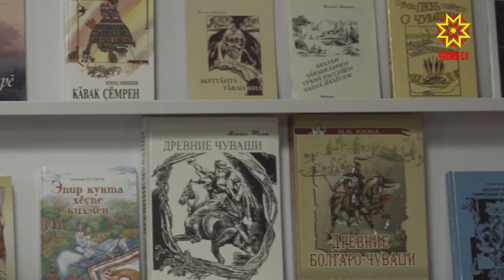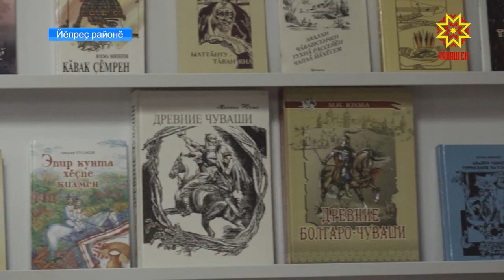Ыр тăвакан ырман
Ыр тăвакан ырман. Пархатарлă ĕç тума ăнтăлакансене авăнăн 5-мĕшĕ пĕрлештерет. Çак  кун тĕнчипех ырă тумалли кун тесе йышаннă. Пĕрлештернĕ нацисен организацийĕ пуçарнипе ăна 2013-мĕш çултанпа палăртаççĕ. Халăха юравлă ĕçсемпе палăрнă чăваш хастарĕсем пирки пирĕн черетлĕ сюжет.